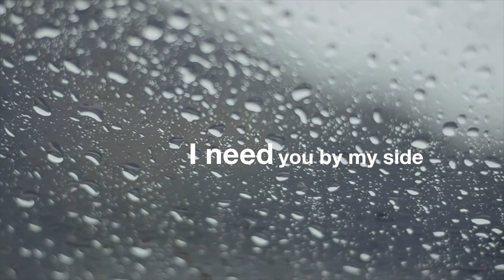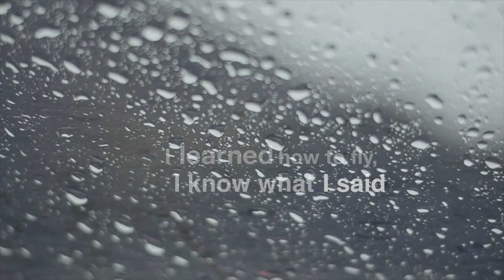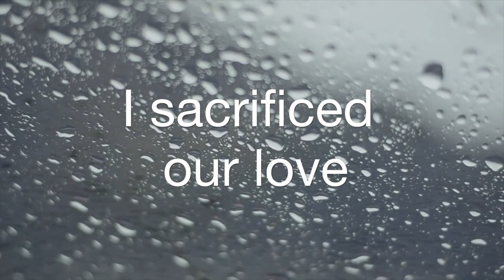Steinbock - Rain Of Tears [Official Lyric Video]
Rain Of Tears, taken from last Steinbock's work, Brainwashing.

to get updated about last news and events near you.

Steinbock are Camilo Lladós, Joanjo Ramirez & Marc Perez.